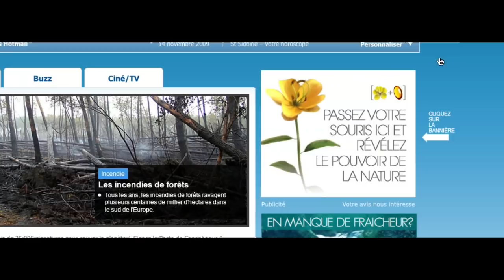Mikaël Colombu Film Promo 2010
Film promotionnel pour Mikaël Colombu directeur artistique web, conception html et flash, site, micro-site, bannière, flash transparent, gif animé, print & réal film.